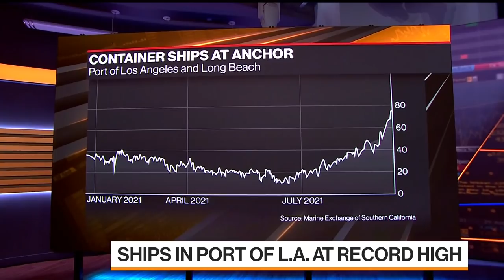Port of L.A. Director Says More Federal Funding Needed for West Coast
Sep.27 -- Port of Los Angeles Executive Director Gene Seroka talks about easing the bottleneck at his port and others along the west coast. He says more federal funding is needed for facilities. He spoke on "Bloomberg Markets: European Close."